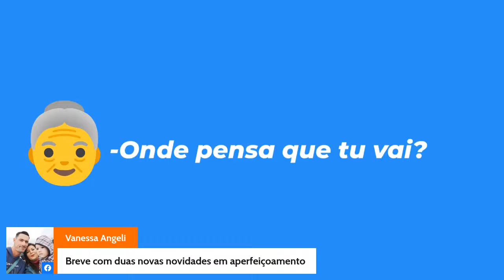simone melchior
entardecer com os amigos